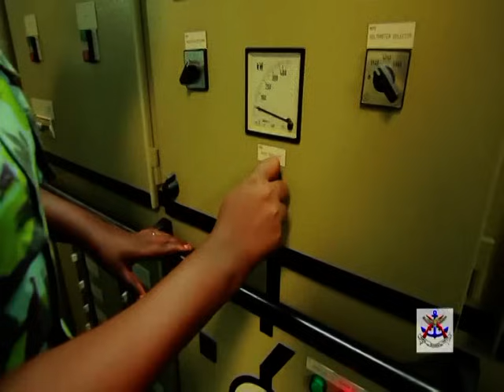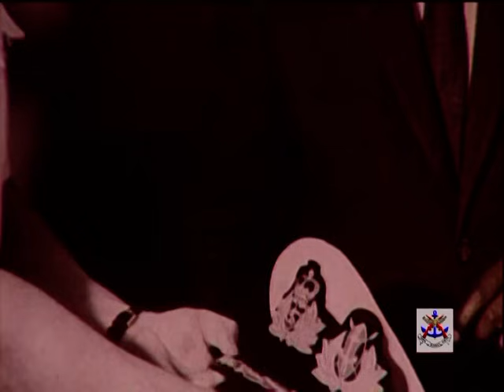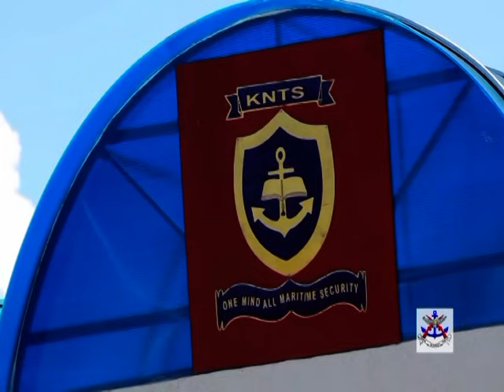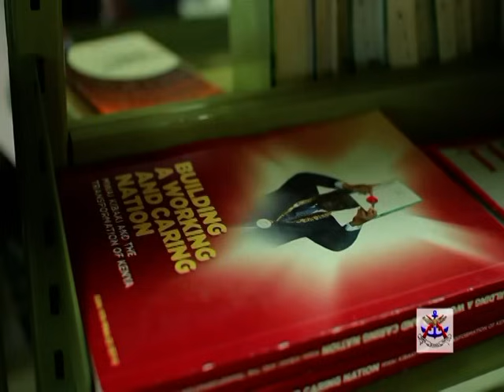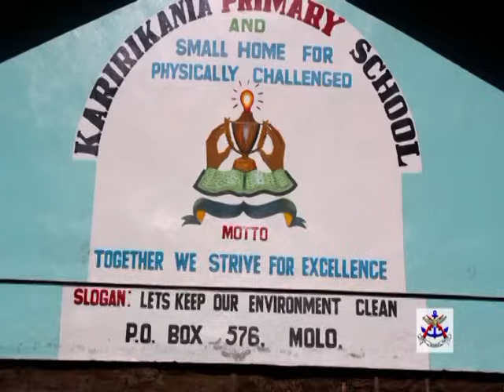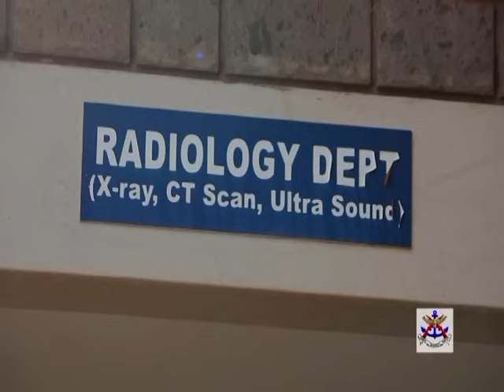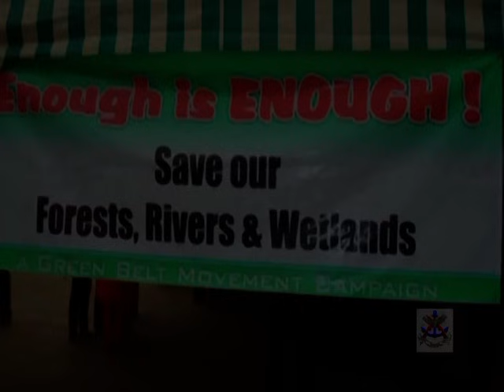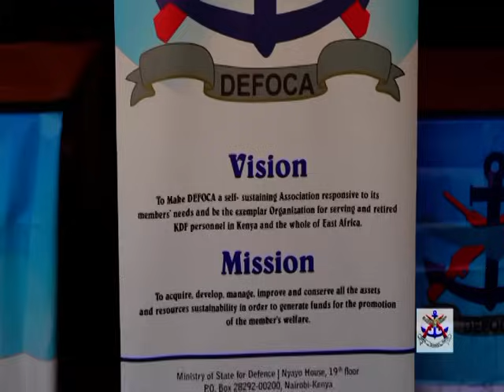This is KDF Documentary